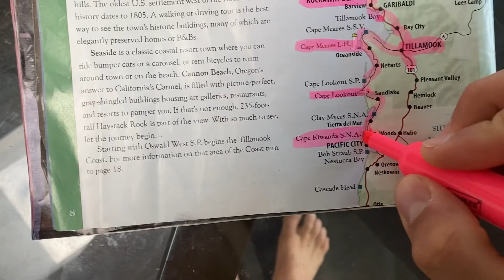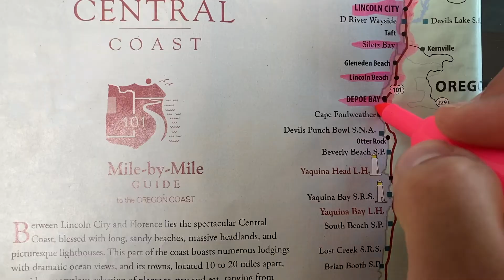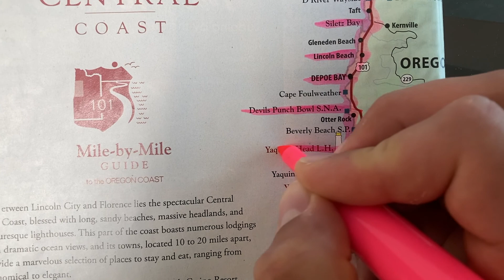How is this Place Real? – Oregon Coast truck camping - Day 4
Our fourth day driving the Oregon Coast was fabulous. We explored Cape Kiwanda and felt like astronauts discovering the surface of a new planet. Sourced a HOT public shower which is a massive win. Went for an unbelievable hike in Lincoln city called the Knoll and Gods Thumb. Spotted plenty of Whales in Depoe Bay and finished our day off with a beautiful sunset at Newport beach.

Camera Gear: Insta360 ONE X2 (use my link for a free invisible selfie stick!)
Camera: Go Pro Hero 7/8

00:00 – Intro
00:06 – Waking up
00:35 – Exploring cape Kiwanda
02:16 – Hot shower!
02:31 – The Knoll & Gods Thumb Hike
03:54 – Depoe Bay
5:00 – More beautiful coastline
5:41 – The Devils Punchbowl
06:10 – Yaquina Head Lighthouse
06:57 – Dinner in Newport
07:11 – Newport Beach Sunset